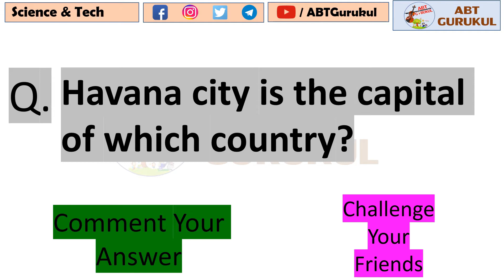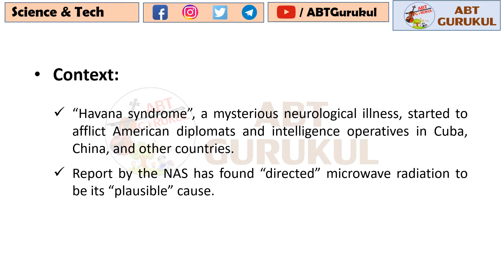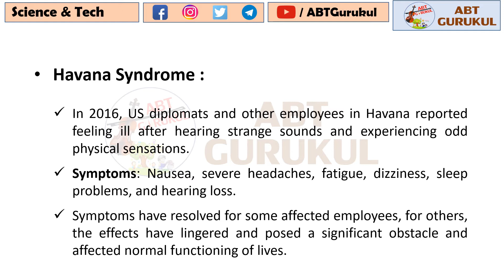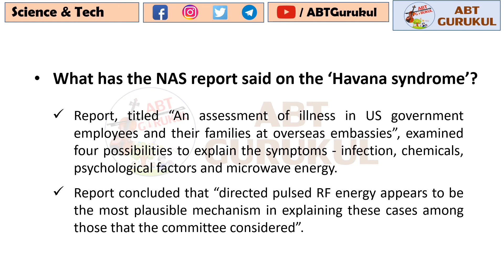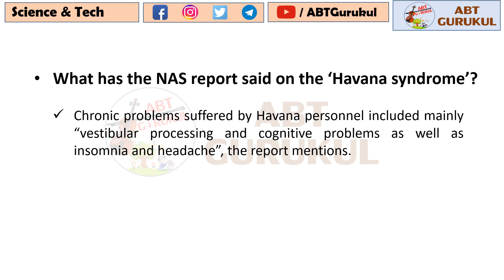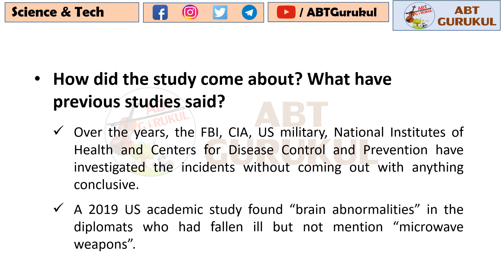Havana Syndrome : Microwave Radiation Suspected In Mysterious Illness on US Diplomats | ABT Gurukul